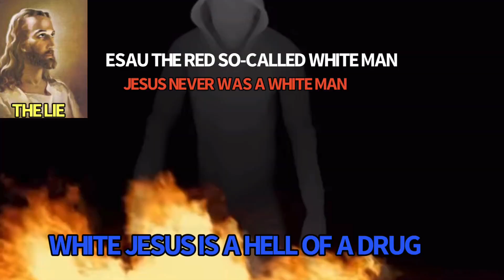THE ISRAELITES: SLAVERY BROKEN TO CHANGE🔥🔥STRAIGHT FIRE🔥🔥🔥